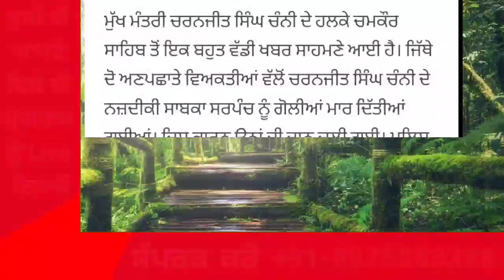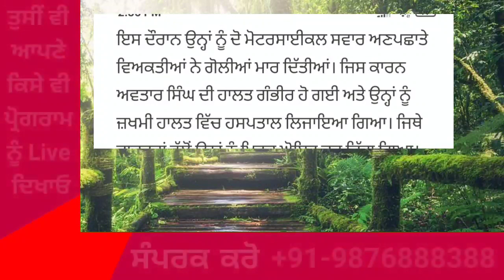Punjab News Live - Latest Punjab News - Bhagwant Mann - Breaking News of Punjab Politics